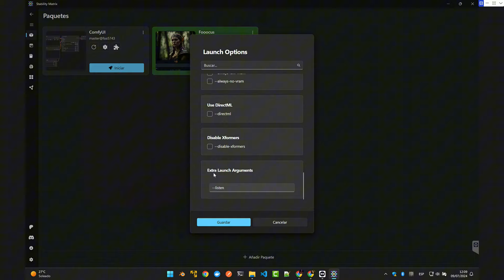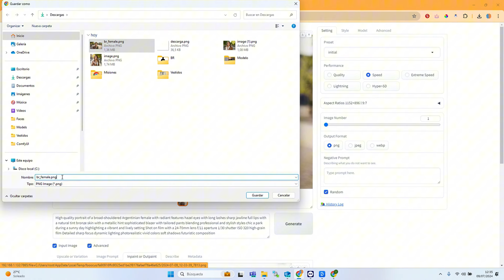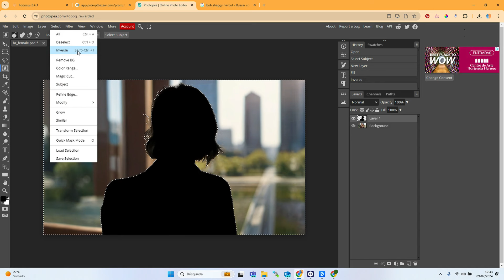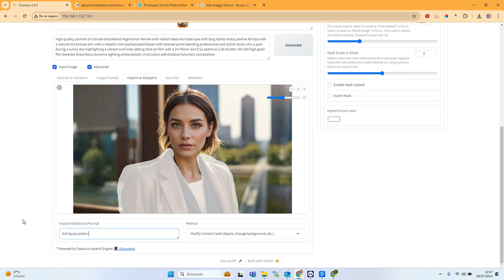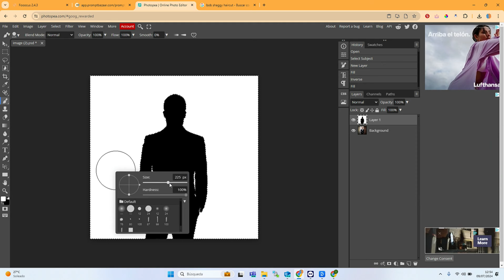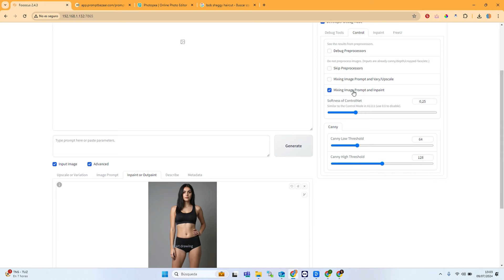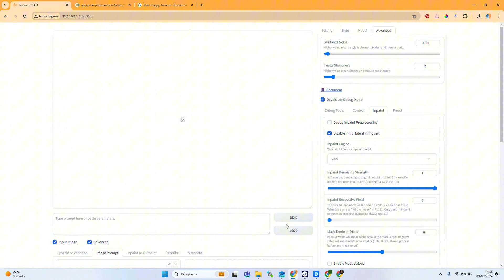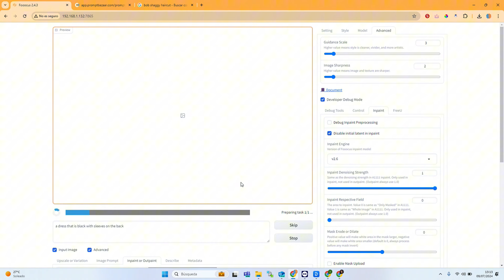🔥Fooocus Inpainting: Cambia Fondos y Vestuario ¡Gratis! | Tutorial 2024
Bienvenido! Transforma tus imágenes con inteligencia artificial utilizando Fooocus Inpainting.

Este tutorial te muestra cómo cambiar fondos y vestuarios rápidamente y de forma gratuita, aprovechando la potente interface de Stable Diffusion en Fooocus. Aprende a realizar ajustes impresionantes en tus fotos con la magia de la IA.

Descubre cómo:
▪️ Eliminar y reemplazar fondos fácilmente con técnicas basadas en IA.
▪️ Cambiar el vestuario en tus fotos para adaptarlas a diferentes estilos o necesidades.
▪️ Realizar ediciones ultrarrápidas y automatizadas, completando transformaciones en solo 2 segundos.

Fooocus es gratuito y accesible para todos, ofreciendo una interfaz intuitiva y resultados de alta calidad que normalmente requerirían software avanzado y experiencia en diseño gráfico.

👉 Si tienes alguna duda o consulta, déjanos un comentario.

00:00 Bienvenida
00:26 Fooocus
00:44 Stability Matrix
01:59 Primeras generaciones
02:44 Ampliando la imagen con Outpainting
03:28 Cambiando el color de ojos con Inpainting
04:26 Creando la máscara para cambiar el fondo
06:51 Jugando con los parámetros avanzados
09:56 Usando Photopea para hacer la máscara
11:40 Usando máscaras externas en Fooocus
14:00 Inpainting del personaje
17:09 Transformación de personajes
21:05 Cambiando vestuario de una modelo
23:38 Usando la herramienta Describe para averiguar la descripción